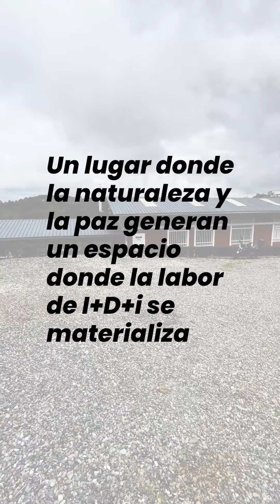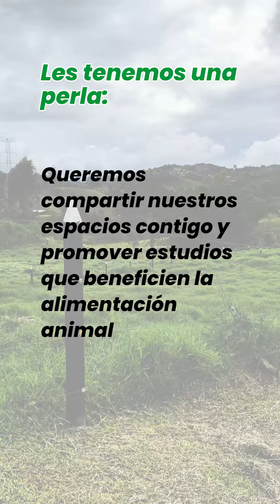Te presentamos el CINMEX 🧫🦠🧪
Contamos con nuestro propio centro de investigaciones y nuestro departamento de I+D+i es el encargado de desarrollar nuevos proyectos en este maravilloso espacio 👨🏻‍🔬

Te presentamos el CINMEX 🧫🦠🧪, un lugar donde validamos el rendimiento de las materias primas utilizadas en nuestros productos.

Lo mejor de todo es que queremos compartir este espacio contigo y promover estudios en beneficio de la nutrición animal. Nuestros clientes también tendrán la oportunidad de desarrollar sus propias investigaciones en nuestras instalaciones ✅.

Juntos, somos nutrición animal consciente, eficiente y sostenible 💚